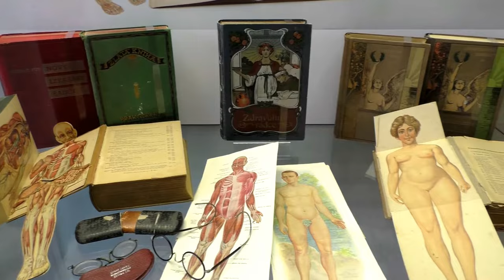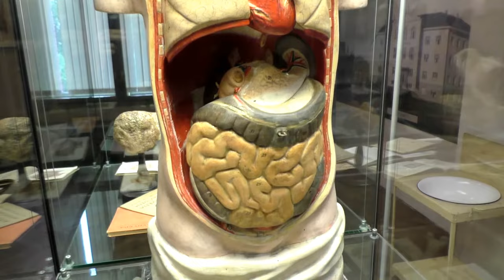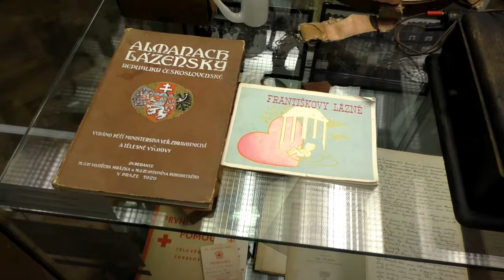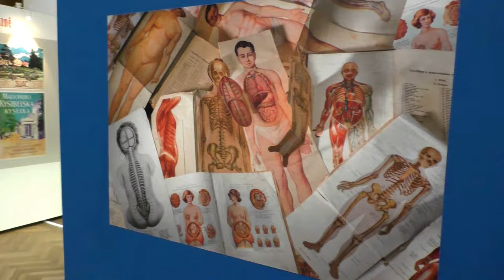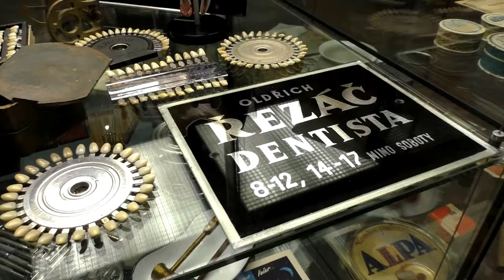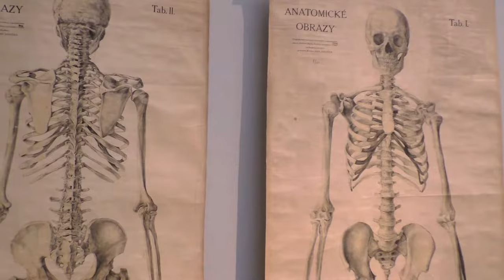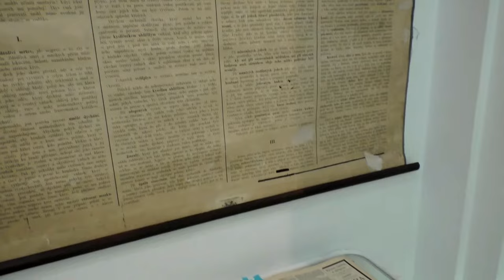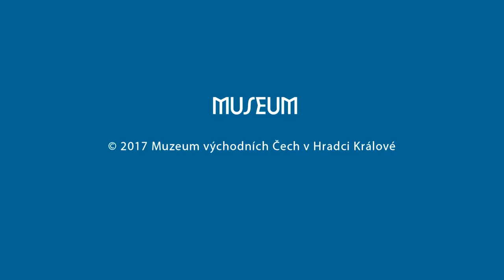Velká vizita! ... v Hradci Králové za první republiky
Historie zdravotnictví a sociálně zdravotní péče v Hradci Králové, především v období první republiky, byla představena v rozsáhlé výstavě Velká vizita! doplněné samostatnou instalací o zřízení Lékařské fakulty v Hradci Králové. Videodokumentace pro Národní soutěž muzeí Gloria musaealis.